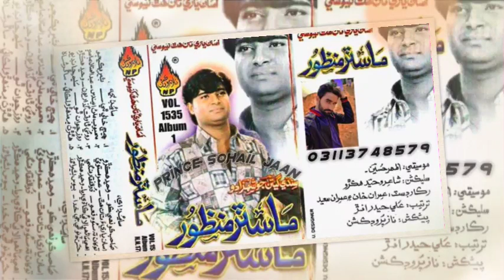Roi Tha Waqt Guzaiyon Master Manzoor NP Vol 1535 Master Manzoor Naz Album 01 #03113748579